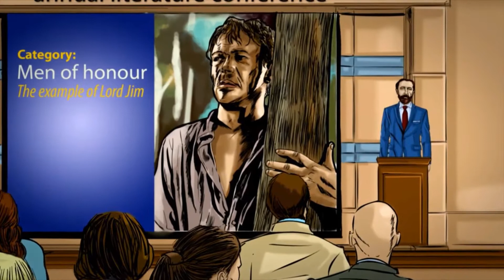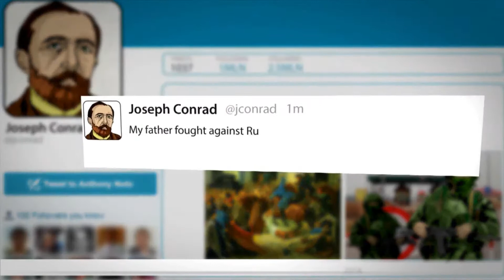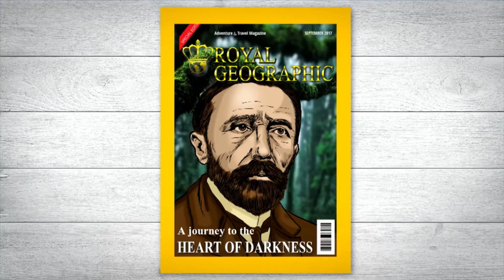Joseph Conrad - English version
Short surrealistic movie about Joseph Conrad - famous Polish-British writer. The phrase - A Pole, a Catholic, a gentlemen refers to his Identity, not to his relious practice. He was born in noble Polish family, as a adult he also became British.